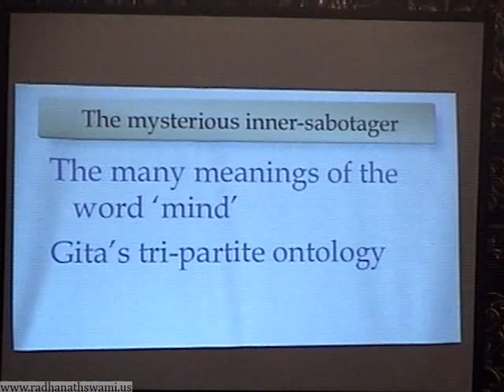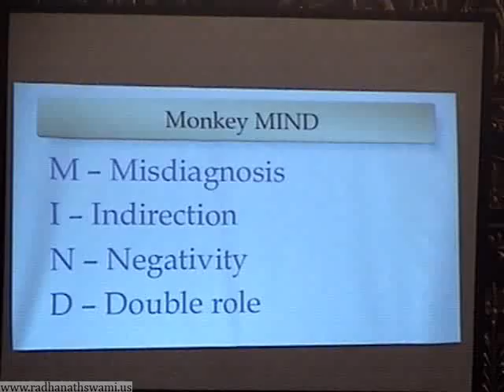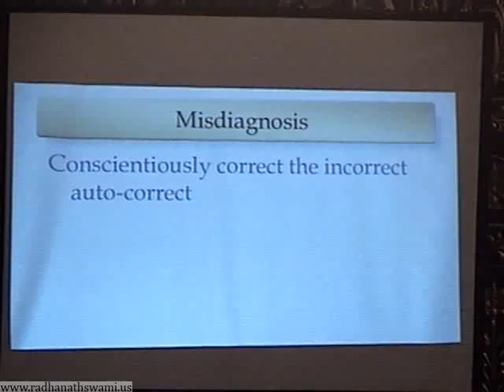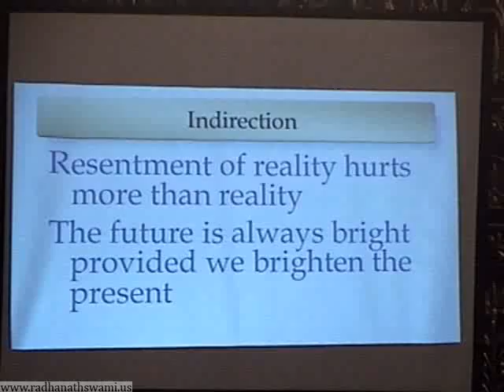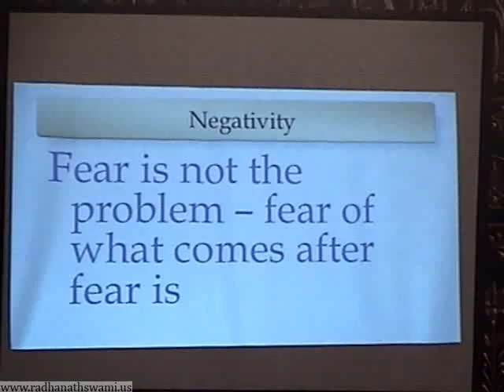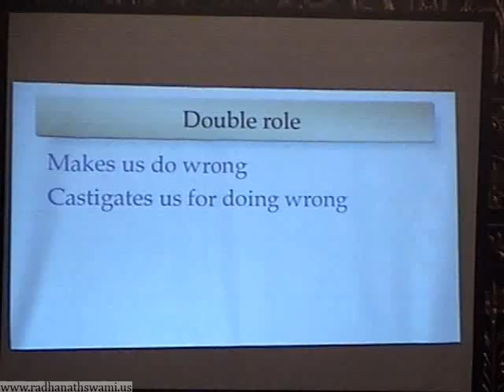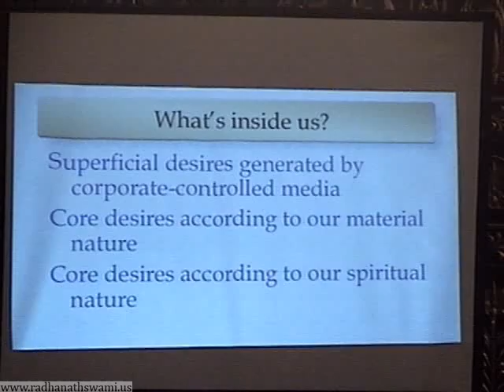Prerana Festival | Dining With A Monkey - Mind Management | Chaitanya Charan Das | ISKCON Chowpatty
PRERANA Youth Festival - For Unmarried Boys
DATE: 26th February, 2016 (SATURDAY)
TOPIC: Dining With A Monkey – Learning To Live With The Mind
SPEAKER: Chaitanya Charan Das
VENUE: Sri Sri Radha Gopinath Temple, 7, K.M.Munshi Marg, Girgaon Chowpatty, Mumbai